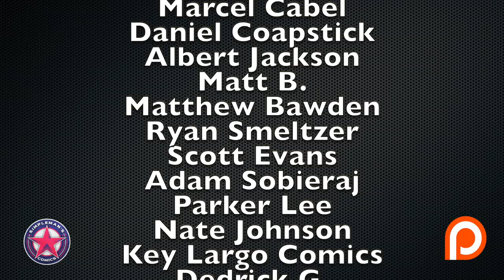DC Comics Reveals Superman's Secret Identity?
Superman #17 has the community buzzing about whether or not we are about to see the end of Clark Kent, as Superman possibly prepares to reveal his secret identity in DC Comics Superman #18!